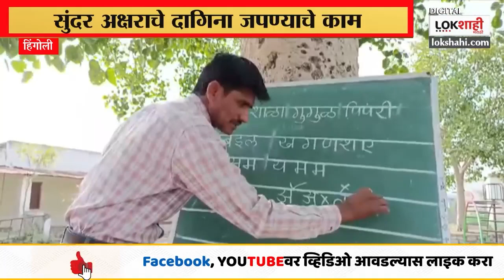चोपडे सरांनी घेतला अक्षर सुधारण्याचा ध्यास; हस्ताक्षराचे धडे गिरवणारा अवलिया